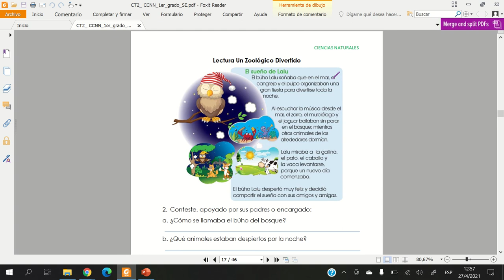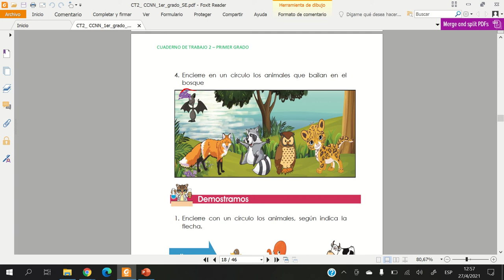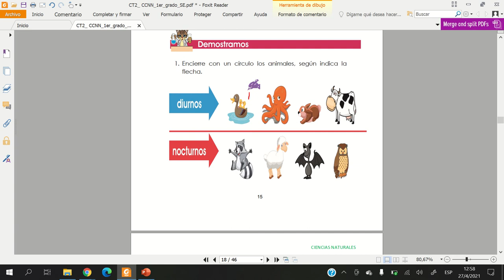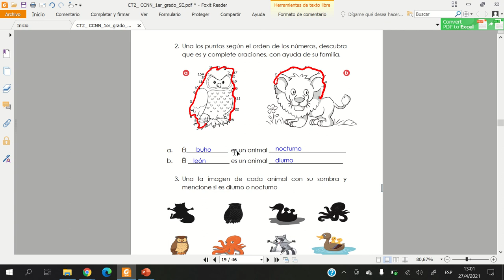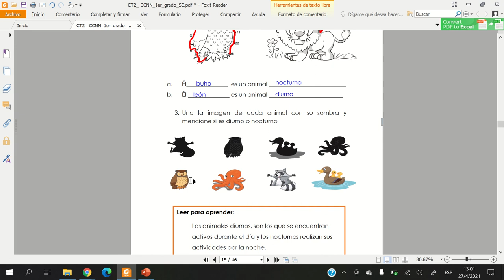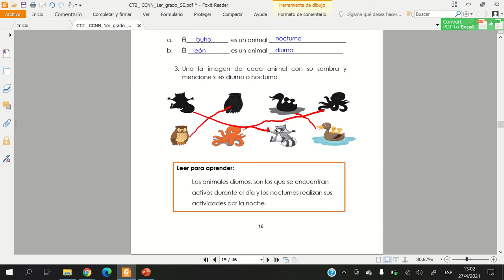Animales Diurnos o Nocturnos